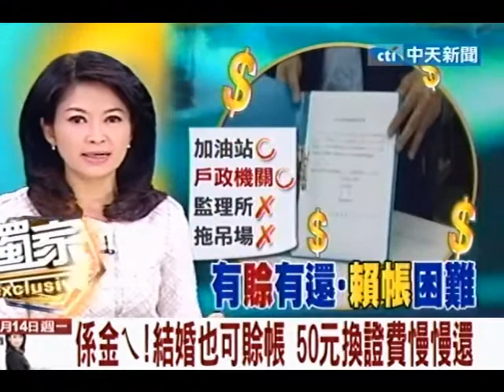結婚也可賒帳 50元換證費慢慢還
中天新聞》戶政事務所可以賒帳？戶政事務所在幫新人辦理登記、更換身分證時，需要民眾繳交手續費50元，但有不少新婚夫妻因為開心過頭，連錢包都沒帶出門，因此，戶政人員因為是喜事一樁，願意讓民眾先賒帳。